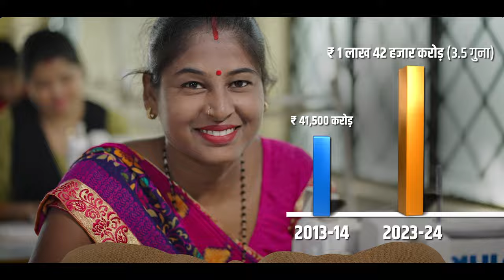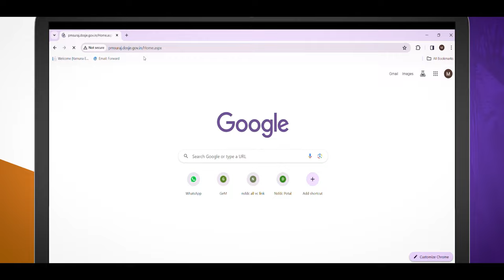PM-SURAJ portal, Facilitating easy access to loans for disadvantaged sections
Prime Minister Narendra Modi launched Pradhan Mantri Samajik Utthan evam Rozgar Adharit Jankalyan (PM-SURAJ) national portal and sanction credit support to one lakh entrepreneurs of disadvantaged sections of the country. Additionally, the Prime Minister will interact with beneficiaries of various government schemes from disadvantaged groups, including Scheduled Castes, Backward Classes, and sanitation workers. He will also address the gathering on this occasion.

PM-SURAJ national portal for credit support to disadvantaged sections embodies Prime Minister’s commitment to prioritise the underprivileged (vanchiton ko variyata). It is a  transformative  initiative, aimed at uplifting the most marginalised segments of society. The credit support will be provided to the eligible persons across the country, facilitated through banks, NBFC-MFIs, and other organisations.